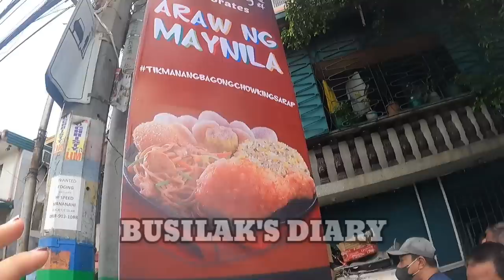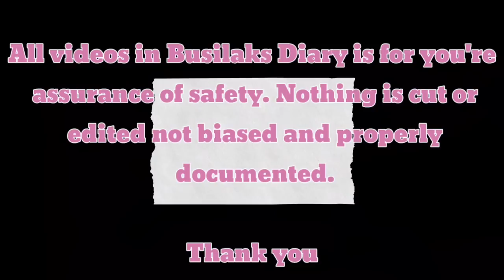PALABASIN NYO YAN! ILABAS NYO TAPANG NYO! JUNE 22, 2023 CLEARING OPERATION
MANILA MASSIVE CLEARING OPERATION